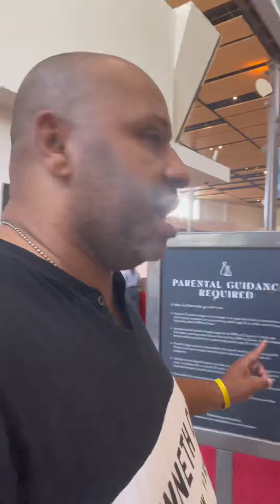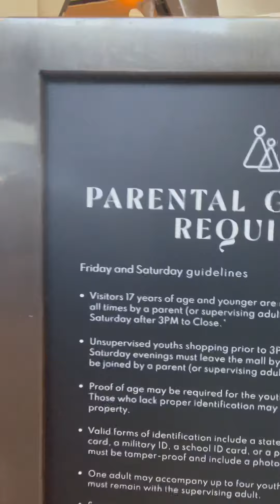Mall Cop wants to arrest me !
A mall cop a Christiana Mall in Delaware attempted to get me arrested by Delaware State Police, I must say that The Trooper was rather cool !